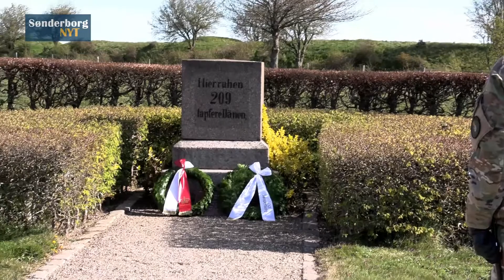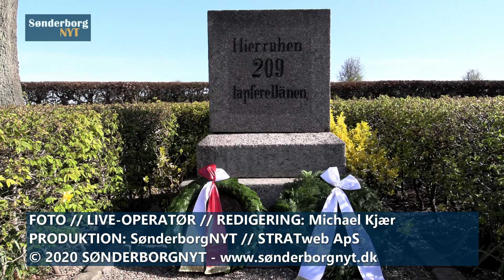De faldne mindet med kranse ved Krigergravene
Markeringen af Dybbøldagen var præget af Corona forbuddet mod større forsamlinger, men der blev lagt kranse ved Krigergravene den 18. april 2020, hvor stormen på Dybbøl Skanse fandt sted i 1864.

SønderborgNYT var med og her kan de se højtideligheden.

Dette er en redigeret udgave af live-transmissionen.

Foto & redigering: Michael Kjær